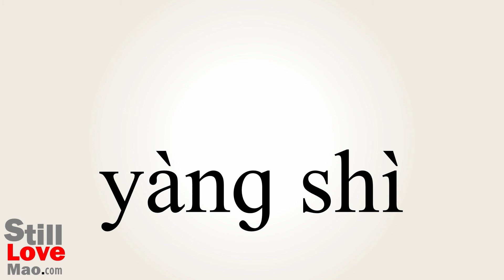How to Say Style in Chinese